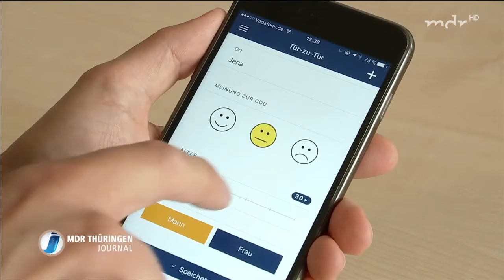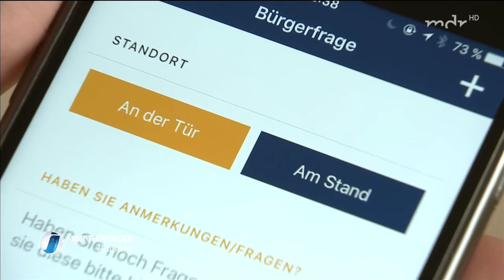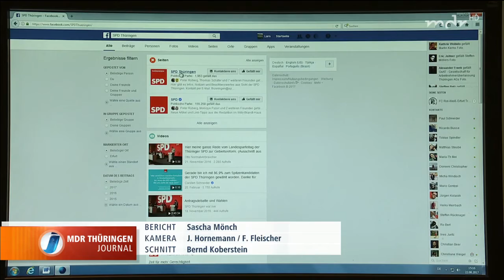MDR - CDU Wahlkampf-App ein Fall für Datenschutzaufsicht - 31.08.2017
Der Bundestagswahlkampf 2017 ist im Unterschied zu früheren Wahlkämpfen viel digitaler. Das hat auch die CDU erkannt. Ihre Smartphone-App ist jetzt allerdings ein Fall für den Thüringer Datenschutzbeauftragten.